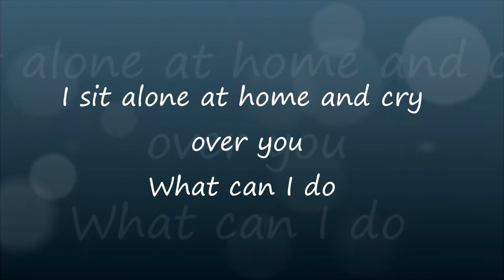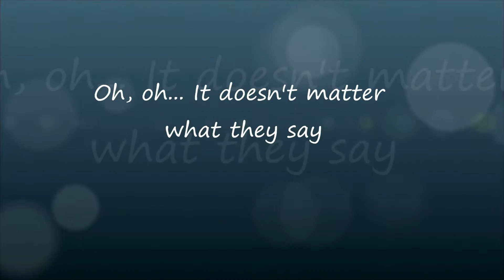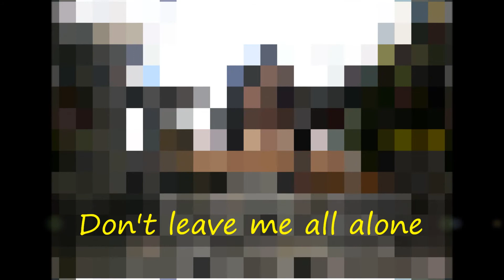Baby It's You by The Beatles with lyrics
Never ask why I love you, just accept that I do and that I will for the rest of my life.